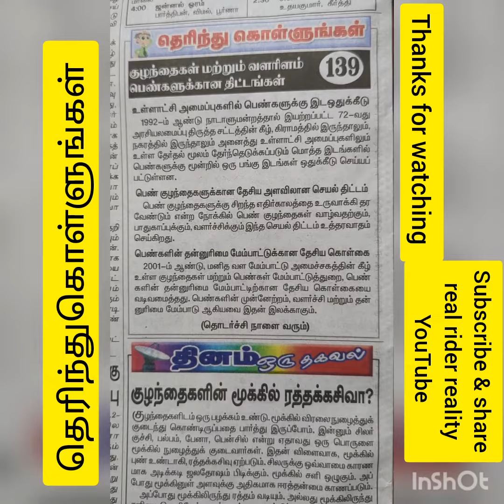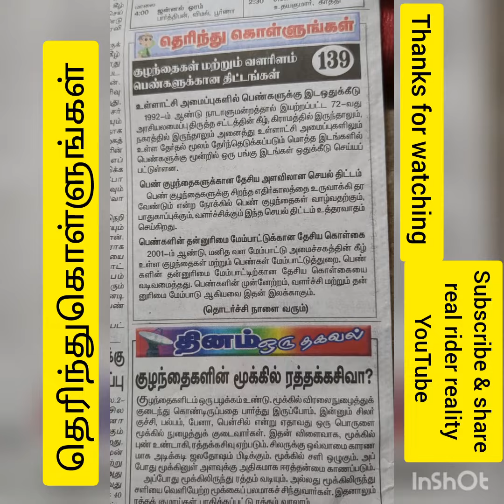rider reality real #